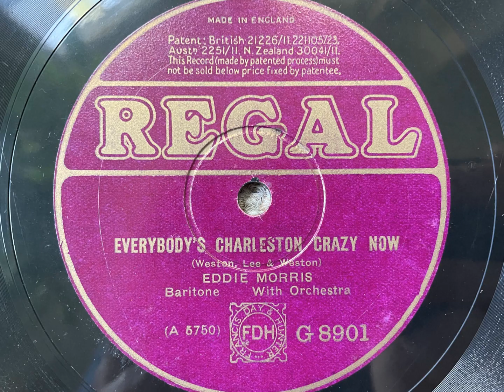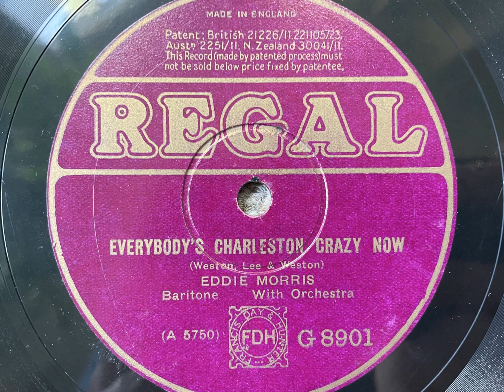Everybody's Charleston Crazy Now - Eddie Morris - Regal G 8901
This is a fun record humorously describing the "microbe in the air, making people wriggle, kick and squirm" - of course, the Charleston craze that was sweeping the UK in 1927!

EDDIE MORRIS

Vocal, probably acc. by Stan Greening's Band,

London, c. July 1927